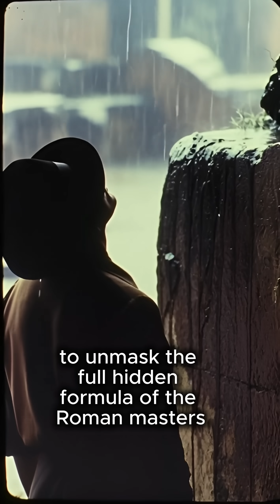We Finally Found The "Lost Recipe" of The Roman Empire 🤯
Why do modern skyscrapers crumble after 50 years, while the Colosseum stands strong after 2,000? Scientists have finally decoded the Roman secret: a mix of volcanic ash and seawater that allows the concrete to "self-heal" cracks chemically! Did the ancients possess technology we are only just rediscovering?

Unlock the forbidden formula on our channel, Echoes of Time!